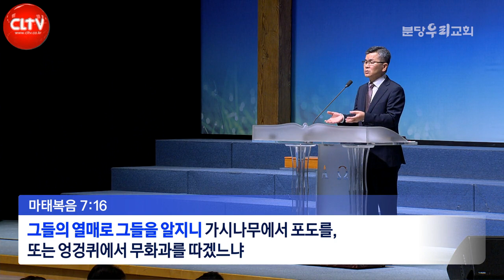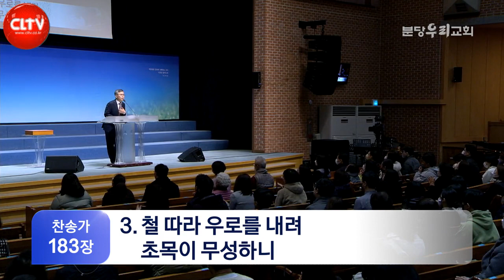CLTV 파워메시지ㅣ'위기가 와도 흔들리지 않는 비결'ㅣ분당우리교회(이찬수 목사)ㅣ2023.3.5 주일설교